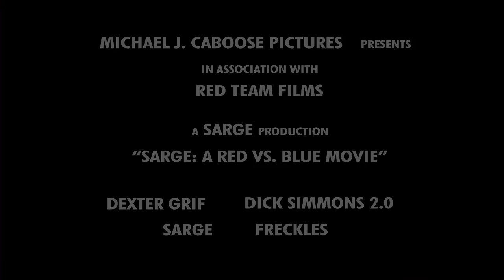Geek Week: Red vs. Blue Blockbuster Trailer | Rooster Teeth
About Red vs. Blue:
In the distant future, two groups of soldiers battle for control of the least desirable piece of real estate in the known universe: a box canyon in the middle of nowhere.

Show Notes:
In this PSA, Sarge debuts the trailer for the The #1 Movie in the Galaxy. Coming soon.